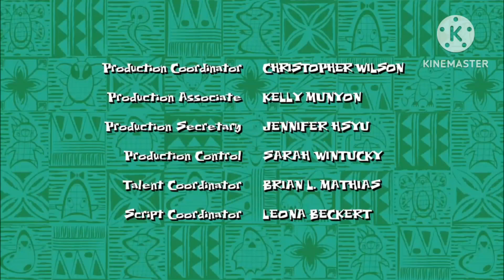Walt Disney Televison Animation/Disney Channel Originals (2008/Super Duper Rare!)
taken From A Episode Of "Lilo And Stitch The Series"

Note: Fake